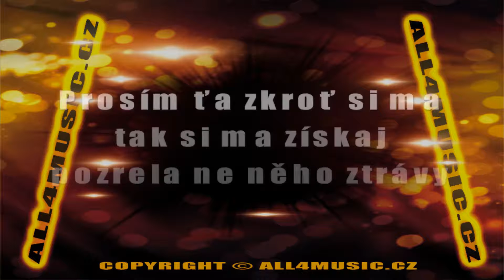KJ0180 KIRSCHNER JANA-Liška (Karaoke verze)